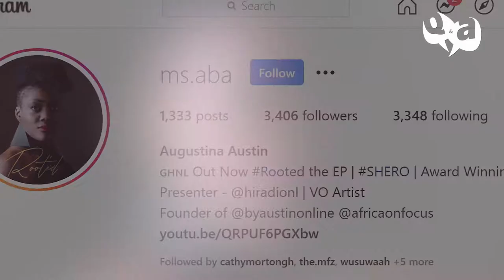Checkout Ms. Aba's interesting answers on QnA with Wusuwaah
Q&A with Wusuwaah is where the GUEST answers 20 random and simple questions that requires a THIS or THAT answer. Then he/she can briefly explain why their choice or simple move onto the next.

In this episode, the multitalented Ghanaian/Dutch queen, Ms. Aba

A singer/songwriter, music artist, radio-personality and broadcaster who is yet to innovate African music with 'afrocentric r&b/soul'. On top of that she helps businesses elevate their brand with her company called BYAustin!

She answers all the questions and give us the privilege to know her more!

Feel free to leave your comments and also share your thoughts and ideas with us me or simple nominate someone by giving us their contact or simple mentioning them in the comment section.